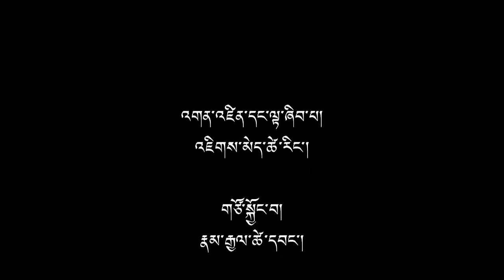(ep.09) Office of Tibet, Washington - A Panel Discussion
Panel discussion with Mr. Kaydor Aukatsang, Representative of the Office of Tibet, Washington, USA. The discussion covers the general and special responsibilities of the office.